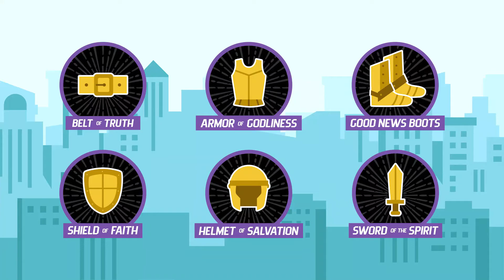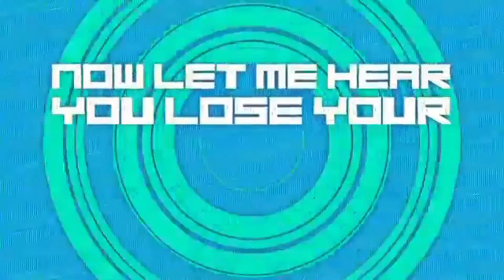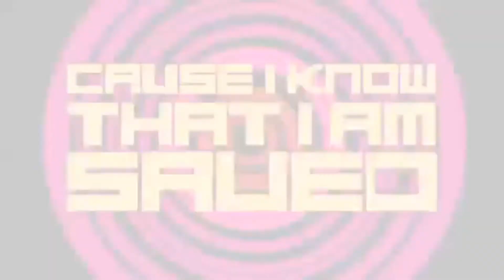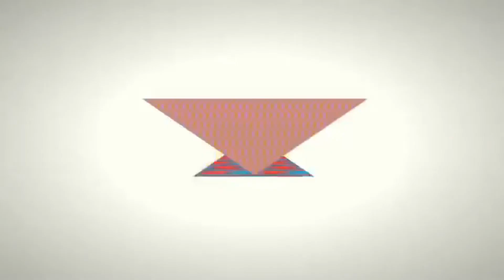Torchkids Elementary 7 26 20